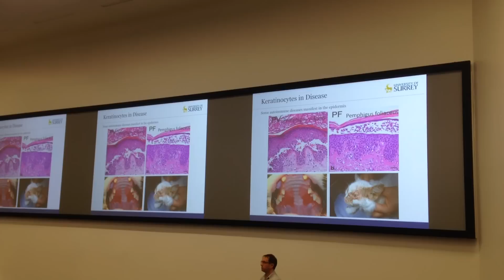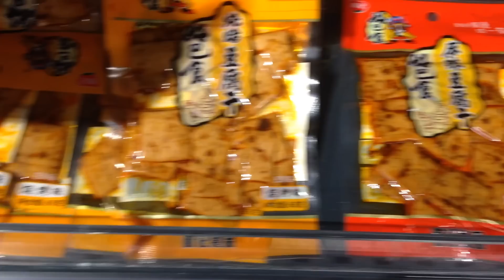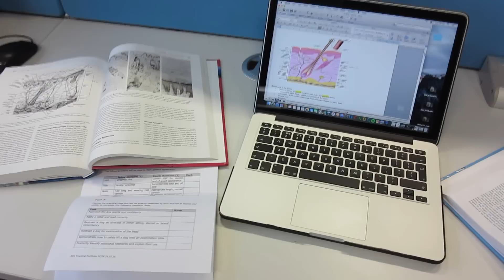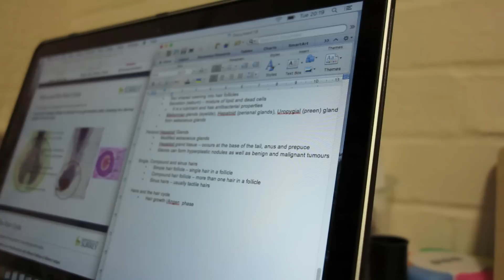University Vlog / Spend a day in Vet school with me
Hi everyone.

This is my first ever vlog! I thought some of you might be interested in knowing how I spend a typical day in veterinary medicine school. I hope this motivates you to study and to get into  the course you want at university.

My day consists mostly of lectures and practicals, so its not super exciting but I hope you enjoy it.

Next week I will be posting a requested video on "How to get an A in A Level Spanish and English"

Leave any video requests in the comments!